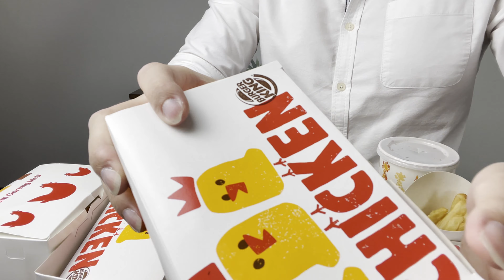ASMR Mukbang Fried Chicken Real Sound Fry Food Fast Food ( NO TALKING)